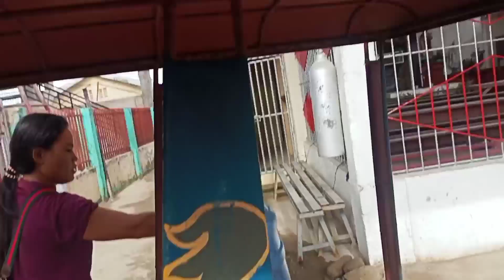2500 pesos ang bili ko sa motor sa junk shop good condition,hatid ng project ni John lyod.